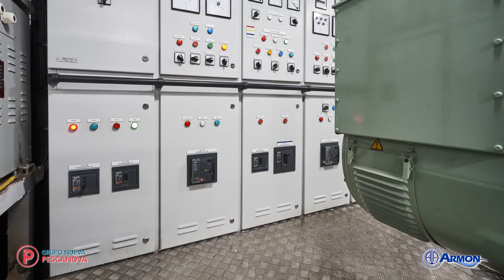Ponta Matirre report